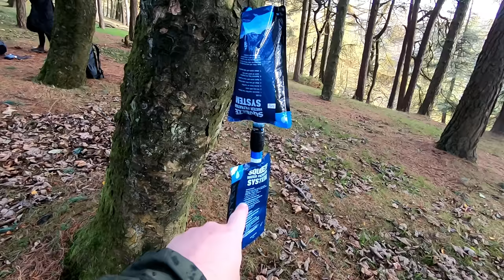The Peak Districts 'nearly' perfect Wild Camping spot!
One of the very best wild camping spots in the Peak District, but it's not without it's flaws.

Wild Camping with humour! Real outdoor life. No frills. No Bullsh!t.

Camping, Hiking, Kayaking, Canoe and Vanlife - we do it all here.

Products honestly reviewed (we can't stand those fake 'unboxing reviews')

We're just a couple of 'happy go lucky' people with a passion for showing how fun the outdoors is!

Take a look and see what you think.

*All content on our channel is our own opinion and our own views. All products reviewed are based on our own findings and we will not be swayed by a company to provide biased reviews, please do not contact us if this is your intention, it is not helpful for anyone to adopt this practice! All camps and days out are our own experiences of the outdoors and how 'we' like to enjoy it personally. Any negative 'troll like', abusive or foul language type of comments will not be approved to show on the channel and the user blocked from future comments showing on our channel (they will only show to the 'said user'). This is to keep the community the nice, friendly and helpful place we have always found it to be. We operate a leave no trace ethos when we camp and try and minimise the impact we have from camping in a location. Any fire ash is doused with water and ash is dispersed/covered and all rubbish removed. We'd encourage others to do the same.